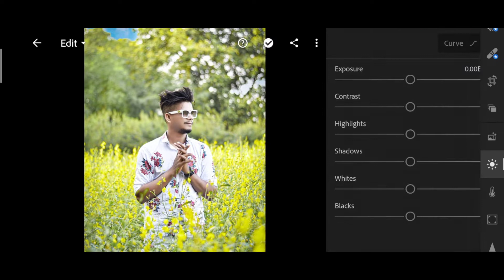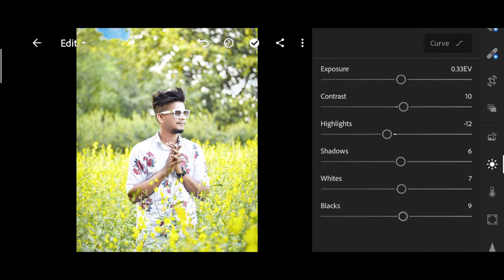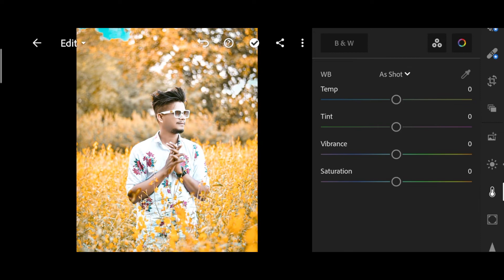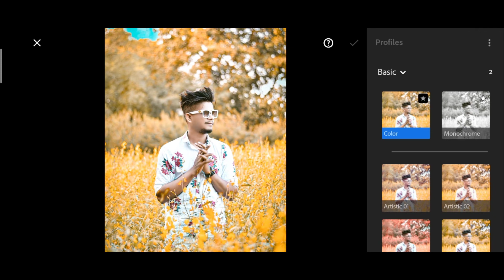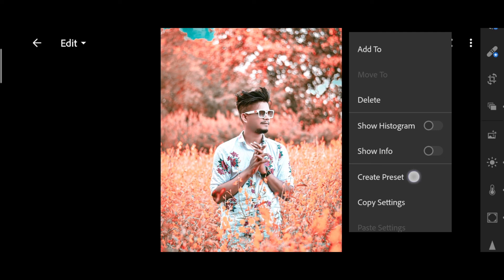Lightroom Presets photo editing lightroom Background color change editing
Lightroom  presets color change
official Gulshan edit
lightroom sa photo editing kasa Kara
lr photo editing
lightroom sa Background color kasa change kara
lr presets
Photo editing kasa kara